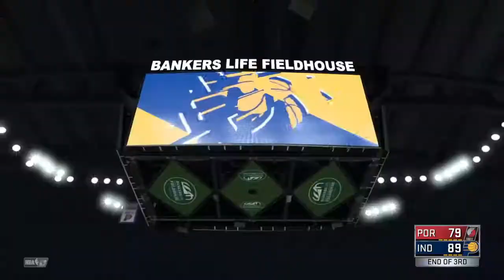NBA 2K17 MyCareer Ep. 116 - WHAT TIME IS IT LILLARD